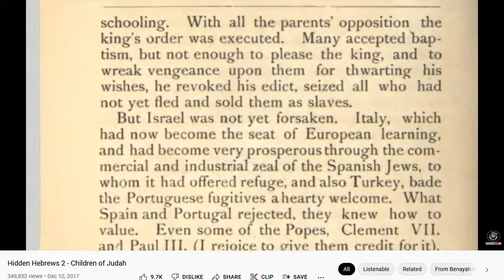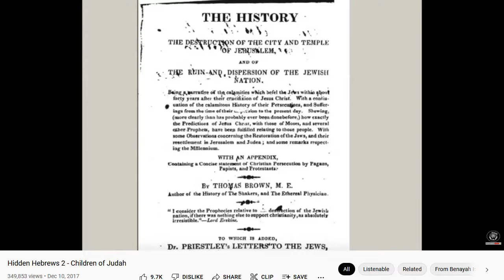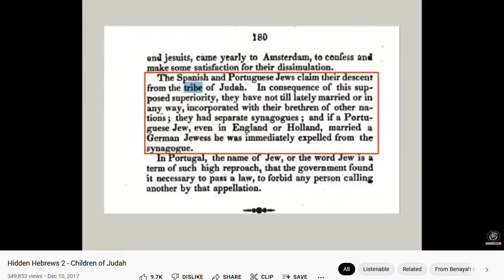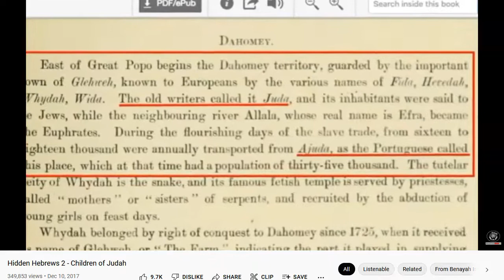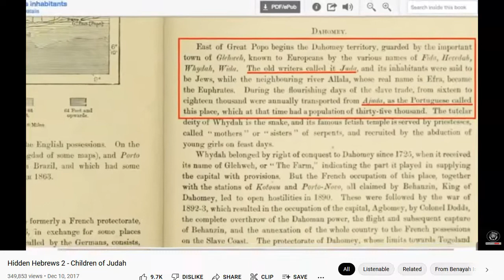The Dahomey sold Jews Into Slavery